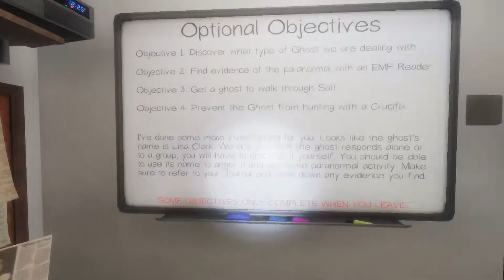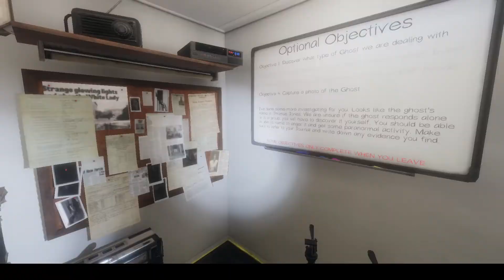Phasmophobia Co-op #10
Feeling to gift something? Visite my Steamlabs

Immersive Experience:
Realistic graphics and sounds as well as having minimal user interfaces will ensure a totally immersive experience that will keep you on your toes.
Cross platform:
Phasmophobia supports all players whether they have VR or not so can enjoy the game with your VR and non VR friends.
Co-op multiplayer:
Play alongside your friends with up to 4 players in this co-op horror where teamwork is key to your success.
Unique Ghosts:
Over 10 different types of Ghosts all with unique traits meaning each investigation will be different.
Investigate:
Use well known ghost hunting equipment such as EMF Readers, Spirit Boxes, Thermometers and Night Vision Cameras to find clues and gather as much paranormal evidence as you can.
Full Voice Recognition:
The Ghosts are listening! Use your actual voice to interact with the Ghosts through Ouija Boards and EVP Sessions using a Spirit Box.